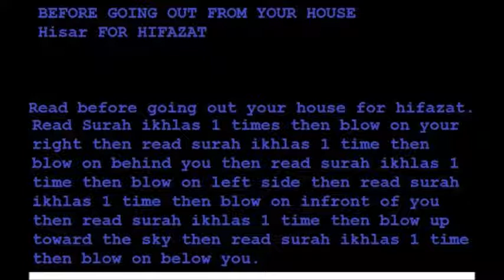BEFORE GOING OUT FROM YOUR HOUSE READ FOR HIFAZAT HISAR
surah ikhlas ka hisar